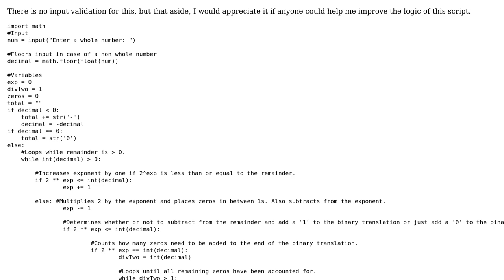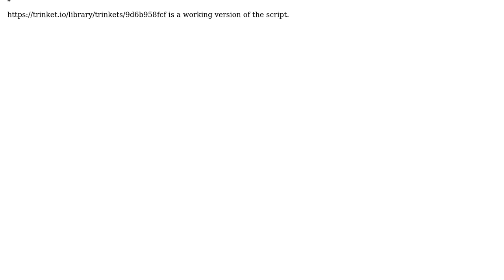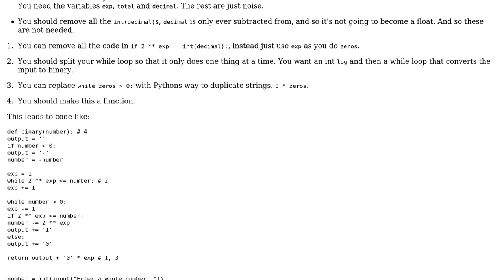Code Review: Python Decimal to Binary converter (without using bin() or output formatting)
With thanks & praise to God, and with thanks to the many people who have made this project possible! You are responsible for your own actions.